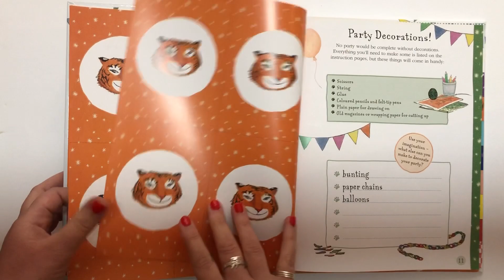the tiger who came to tea party book